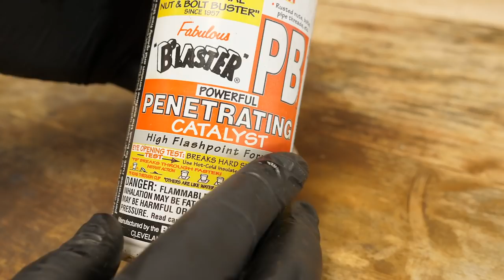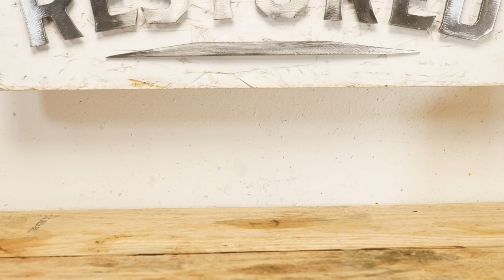Very Rare Musical Lighter Restoration...Japanese 1960's!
I restore a very rare musical lighter. This vintage Aria lighter comes from Japan! To fix it I had to use a lot of rust removal, thank you PB Blaster, and a whole lot of polish. I pulled out my small hand tools to grab all the little springs and screws. I couldn't believe how many little screws it had.